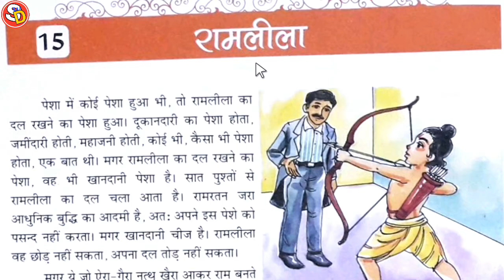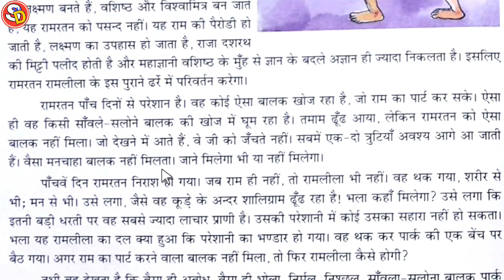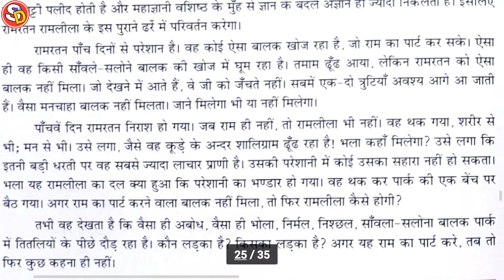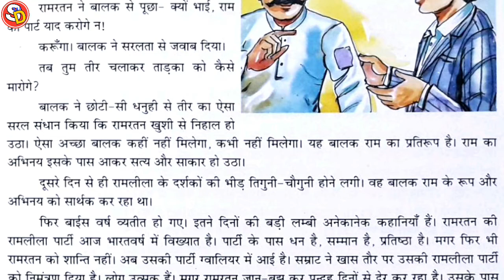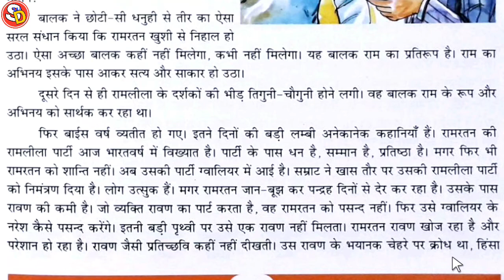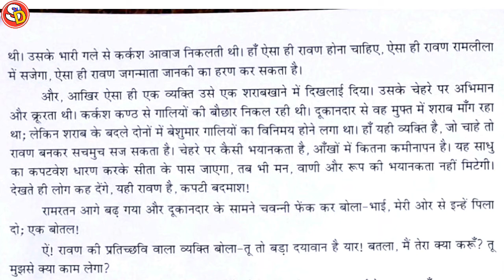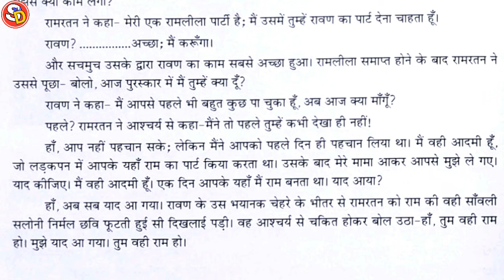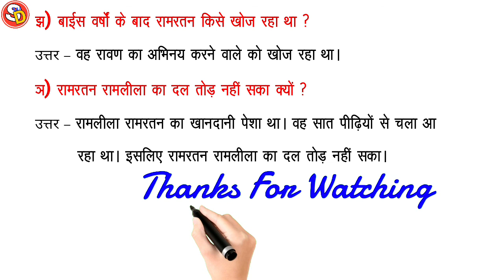Ramleela रामलीला Ch 15 Hindi Class 5 With Ques Ans Sarswati Shishu Vidya Mandir सरस्वती शिशु मंदिर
नमस्कार